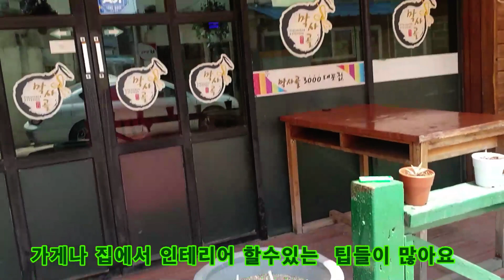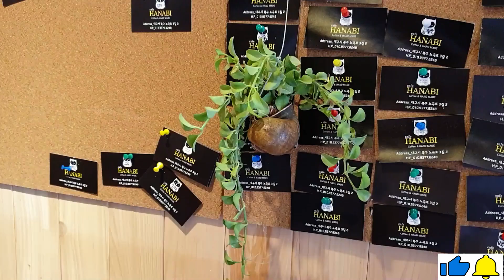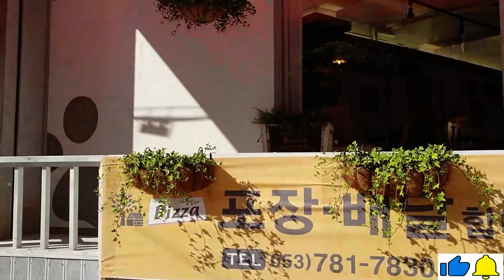재활용을 이용한 다양한 아이디어 30가지!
카페,집안에 예쁜인테리어 에 도움이 많이되실겁니다
화초나라의 모든 정보와 새로운 정보,
그리고 컴맹이었던 평범한 아줌마가 6개월만에 10만 구독자를
얻을수 있게 된 유튜브 성공 노하우까지 담긴
봉다리 텃밭 책 구입!
아래 인터넷 주소를 클릭하세요

인터넷